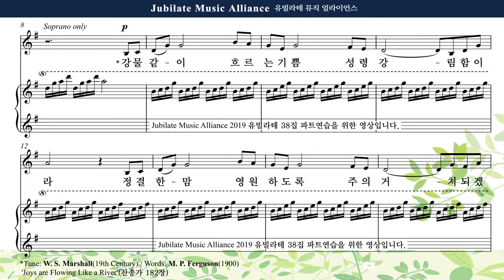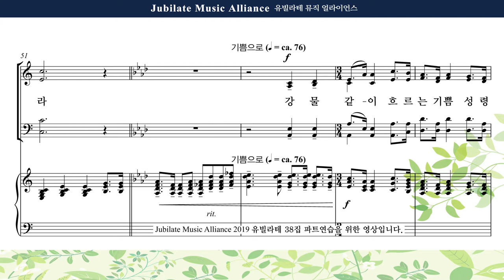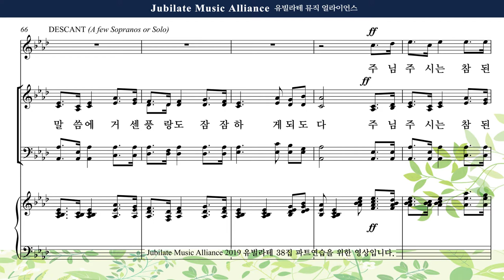[유빌라테 38집] 14. 장은총 - 강물같이 흐르는 기쁨 Bass